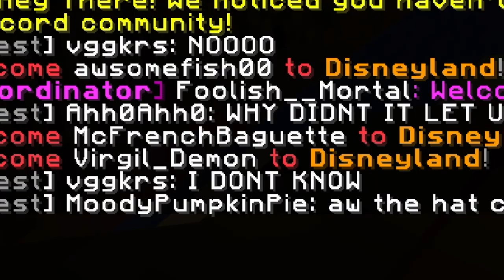Disneyland in Minecraft?!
We were wheezing and gasping for air every 5 minutes istg
Server IP: play.ImagineFun.net